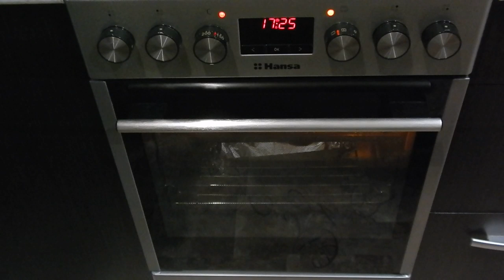Картофель Буланжер. Или картошка по-французски с домашней колбасой.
Potatoes Boulanger. Or French fries with homemade sausage. Pomme De Terre Boulanger. Ou des frites avec des saucisses faites maison.